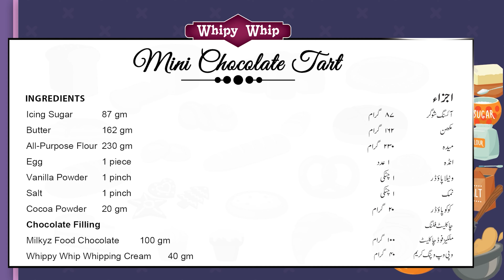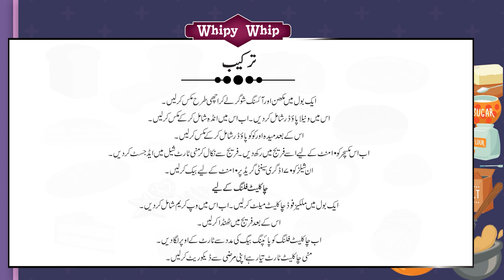Awesome Mini Chocolate Tart Recipe | Easy Tiny Chocolate Tart l Official Video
Because
"Baking Hogi Ab Har Ghar Mai"
Milkyz Food Is a Whipped Cream Brand. Our Channel Show Mouth Watering recipes Crafted With Whip Cream So That You Can Learn Unique Ways Of Using It.

We are providing online services through Bakehouse all over Pakistan and have outlets in Karachi and Lahore.

Chocolate Filling
Milkyz Food Chocolate   100 gm
Whippy Whip Whipping Cream  40 gm

For any Queries And Questions:
Contact Chef Naeem At 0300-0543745

Karachi Outlet
First Floor, C122-A, P&T Society Sector 31-D Korangi, Karachi.

WhatsApp Karachi Bakehouse: 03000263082 or 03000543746

Lahore Outlet
House no H 315, First Floor, H block Zainabiya Road Johar Town, Lahore.
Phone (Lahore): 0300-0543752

WhatsApp Lahore Bakehouse 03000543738 or 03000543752